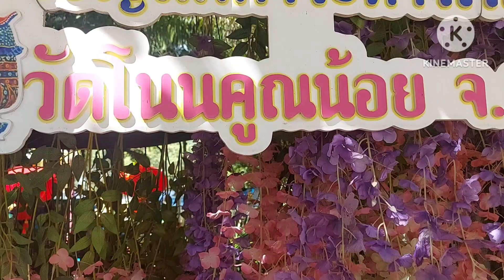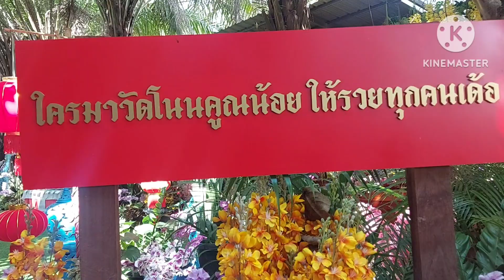ท่องเที่ยว ไหว้พระ